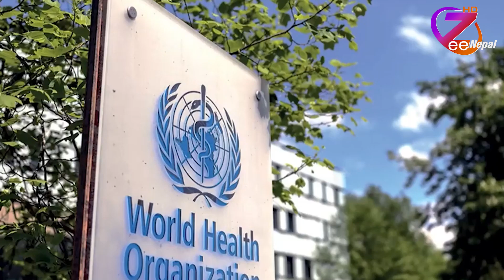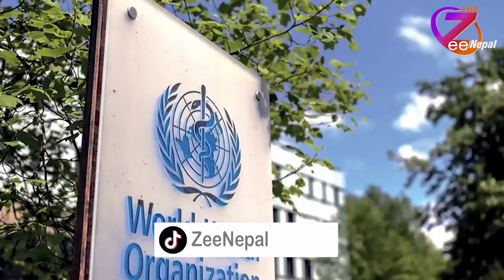ओमिक्रोन फैलिएमा त्यसबाट नेपालमा ठुलो क्षति निम्तिने सम्भावना ll ZeeNepal HD TV